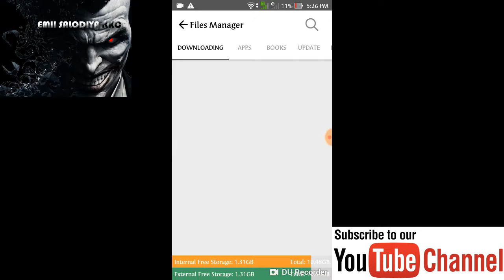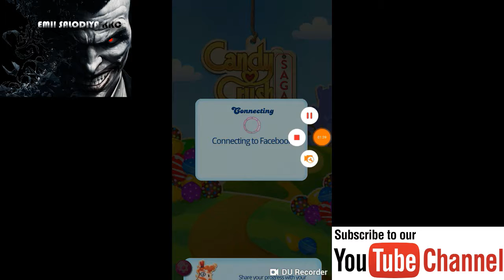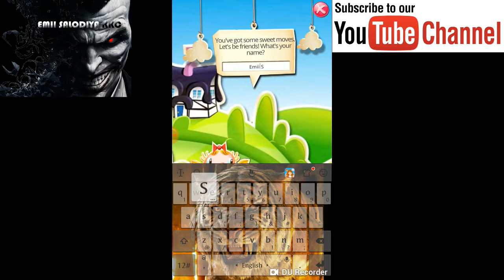Candy Crush Saga All Level Unlock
Injustice: Gods Among Us || unlimited coins upgrade power